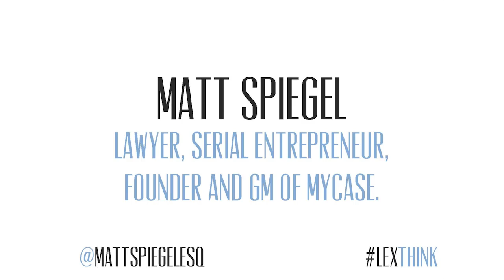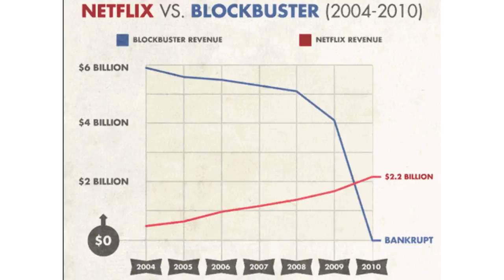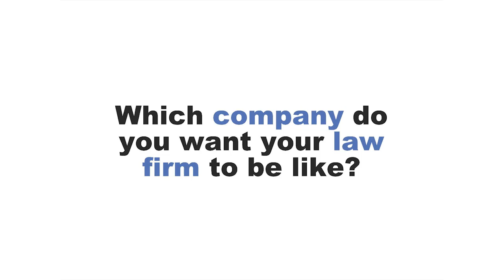Matt Spiegel - The Death of the Office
Disruption, as an entrepreneur, is one of the most exciting words we use. The idea of creating a product, or a way of thinking, that is so new and unique that it causes an entire industry to take pause and re-evaluate the way it has always done things. Disruption is going on in the legal industry and it is causing chaos on many fronts. There is consumer facing disruption and firm facing disruption.

I will share my take on the disruption going on in the legal industry as it relates to the internet and the new way of delivering a variety of services. I hope to at least get every lawyer in attendance thinking about things they can do to stay ahead of the destructive path of disruption and actually thrive in this new landscape.